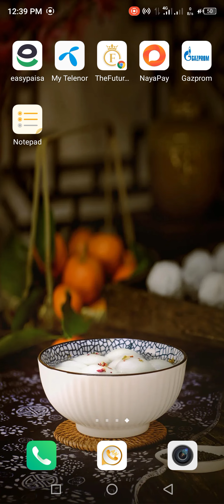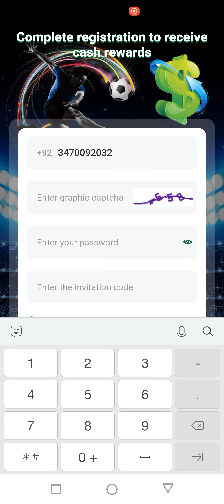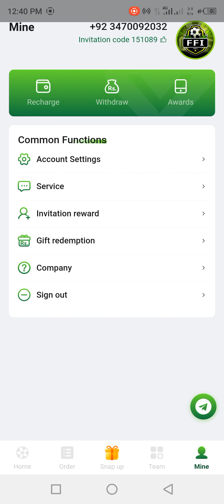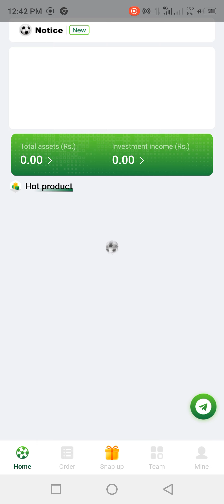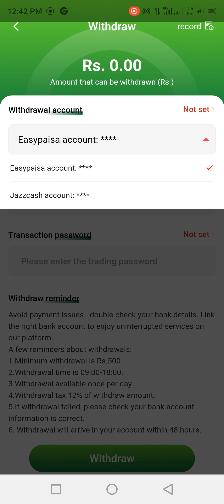how to make money earning in pakistan new app real or fake online earning |New online earning in p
earning app
online money earning in pakistan